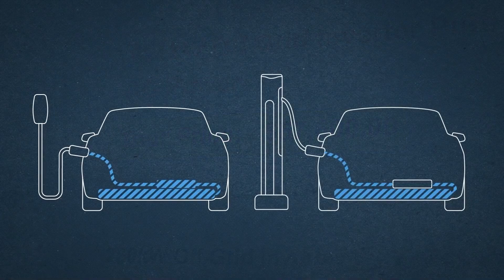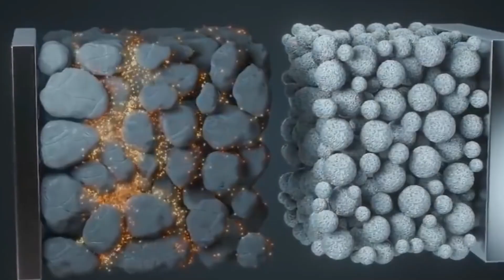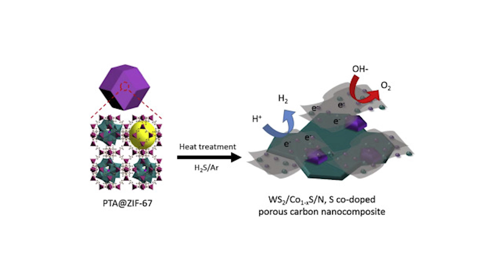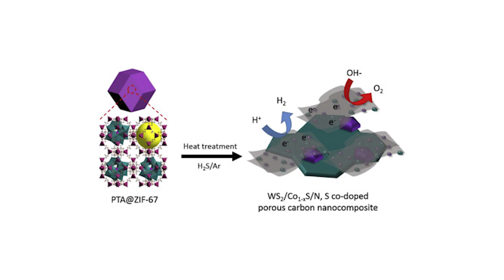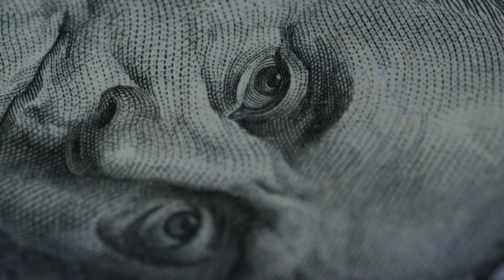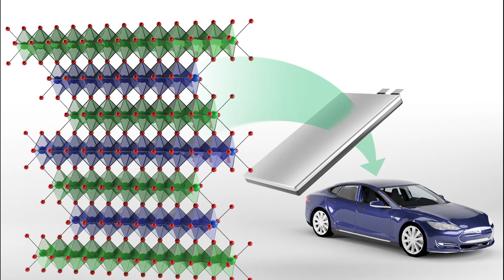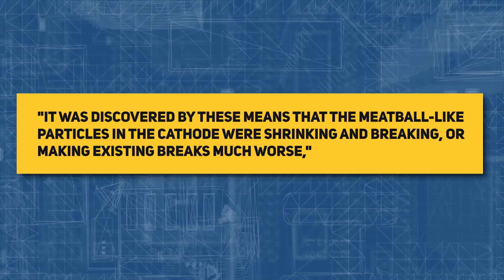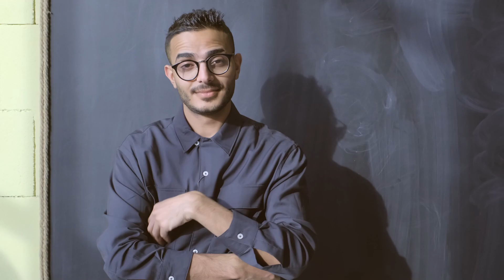Lithium-ion Batteries FINALLY Last In Extreme Cold!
Since lithium-ion batteries can store a large amount of energy and have lengthy life spans, they are ideal for powering rechargeable gadgets. The electrical performance of these energysources degrades as temperatures drop below zero degrees Fahrenheit, and at that point, they may be unable to transmit any charge at all. Because of this, some individuals in the Midwest of the United States experience problems with their electric automobiles during the dead of winter, and because of this, it is dangerous to utilise these batteries in outer space travel. According to new research, lithium-ion batteries' decreased energy storage capability in the cold may be attributed to the anode's flat graphite orientation. Because of this, Xi Wang, Jiannian Yao, and their colleagues sought to alter the surface structure of a carbon-based material in order to increase the anode's charge transfer. See the IDTechEx study on Li-ion batteries 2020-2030 for more details.

Scientists created the novel material by heating cobalt-rich zeolite imidazolate framework (ZIF-67) at high temperatures. The rough surfaces of the 12-sided carbon nanospheres displayed efficient electrical charge transfer. The anode was tested using lithium metal as the cathode in a coin-shaped battery, and the results were positive. Temperatures ranging from 77 to -4 degrees Fahrenheit exhibited reliable charging and discharging of the anode, which held 85.9% of the room temperature energy capacity below freezing. Other carbon-based anodes, such as graphite and carbon nanotubes, have essentially little charge at freezing temperatures in lithium-ion batteries. Researchers tested the rough nanosphere anode at a low temperature of -31 degrees Fahrenheit and found that it was still rechargeable and discharged with about 100 percent of the charge that had been placed into it. Researchers believe that adding the rough nanosphere material to lithium-ion batteries might allow these energy sources to be used at subzero temperatures.

106 and 106A, the fair use of a copyrighted work, including such use by reproduction in